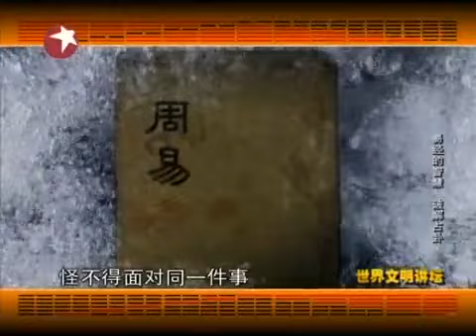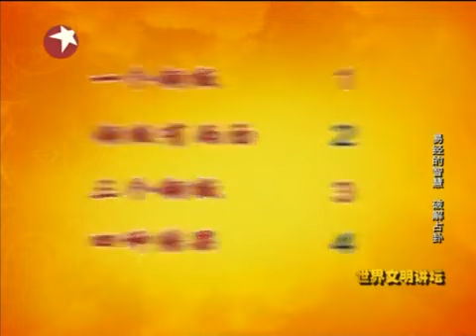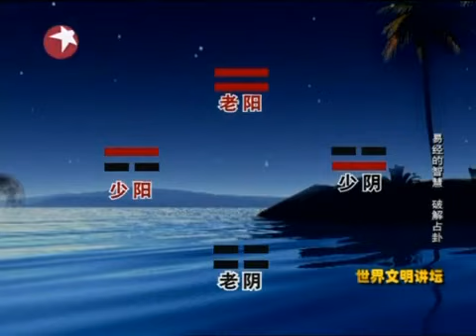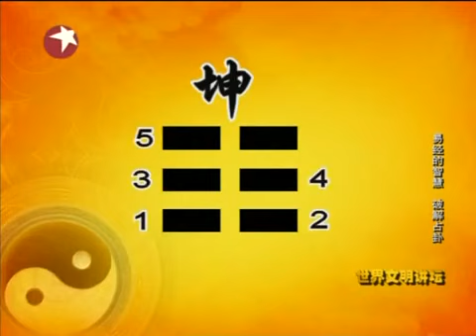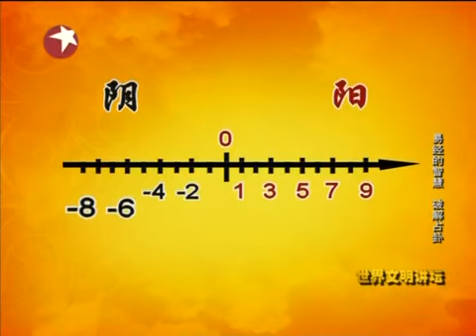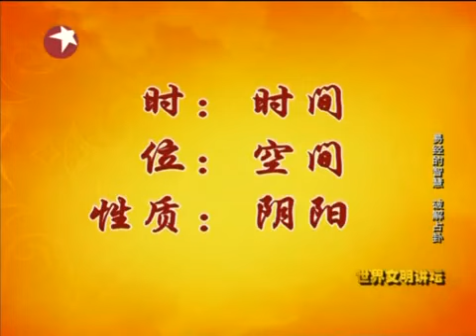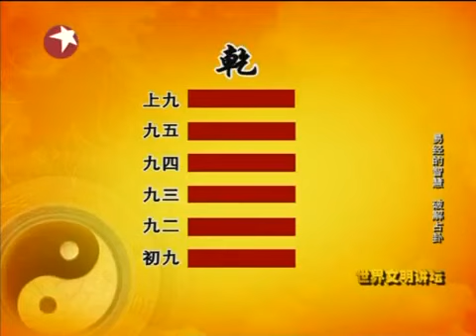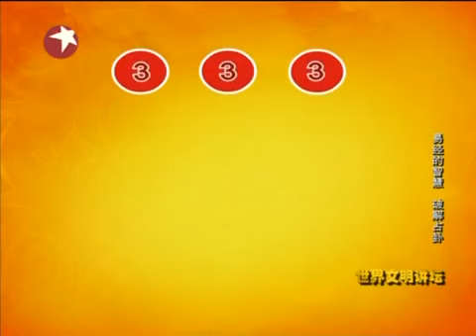易經的智慧 04 破解占卦 48 44